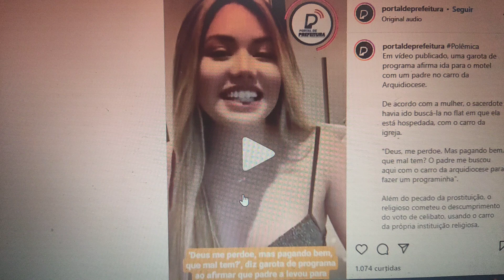"Será Deus que eu vou ser salva?"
Um padre foi pegar uma garota de programa com o carro da arquidiocese e foram para o motel.